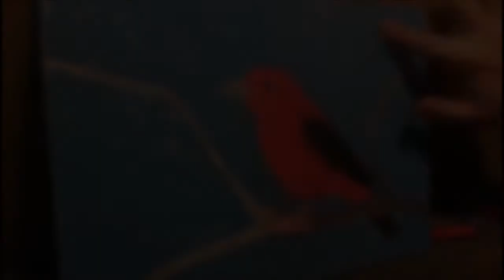Scarlet Tanager Pastel Demonstration on Wood.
Pastel Demonstration